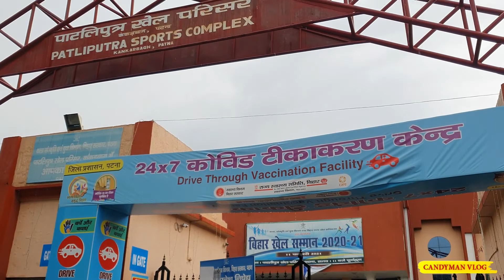Family Vlog | Patna Best Covid Center | My 2nd Covid Dose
hey Everyone

AEI (on behalf of NCS); ASCAP, BMI - Broadcast Music Inc., Polaris Hub AB, LatinAutorPerf, Featherstone Music (publishing), and 18 Music Rights Societies